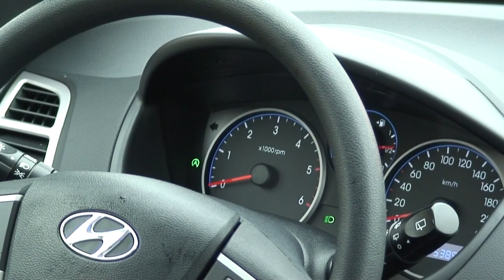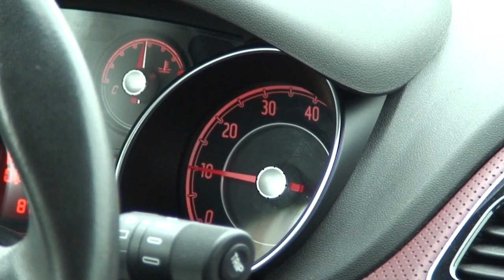Start&Stop sistemi nasıl çalışır? // ototest.tv